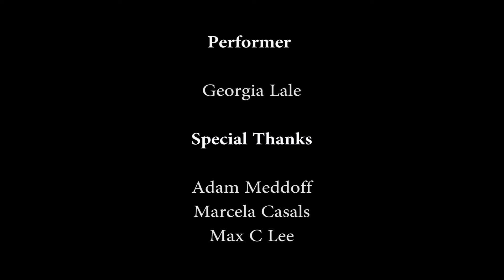"Red White & Blue" performance documentation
The “Red White and Blue” performance by Georgia Lale addresses the refugee crisis in Europe and how it affects the global politics. The red and blue water that is dripping from the orange life vest symbolizes the thousands of people that are keep losing their lives in the Mediterranean Sea while they are trying to reach Europe. Refugees are in need and it's our responsibility to speak up and support them.